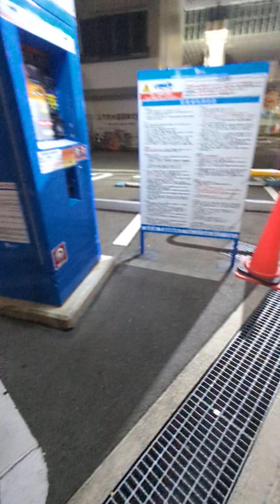大阪近鉄なんばビル